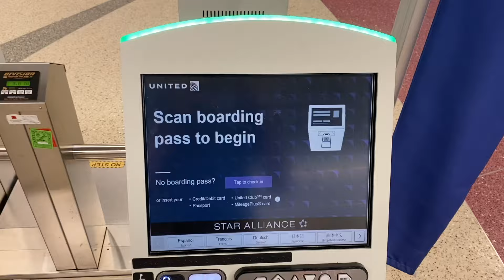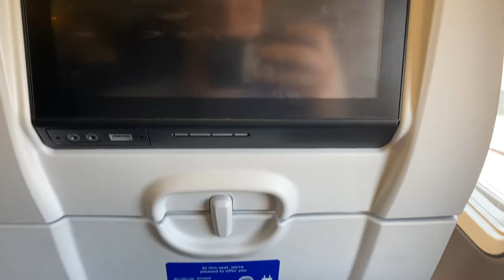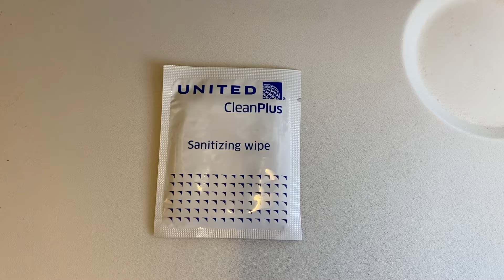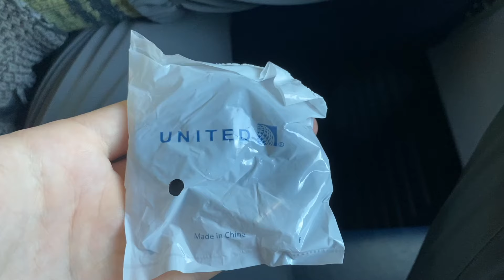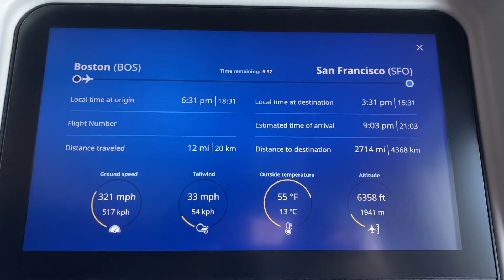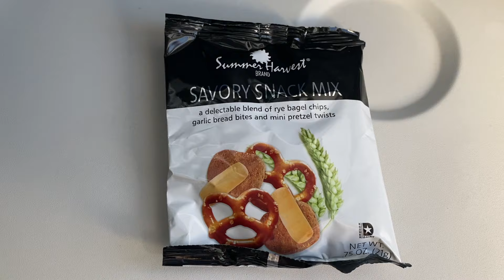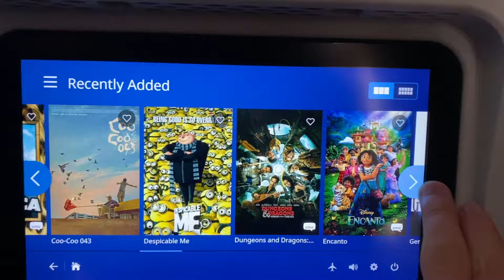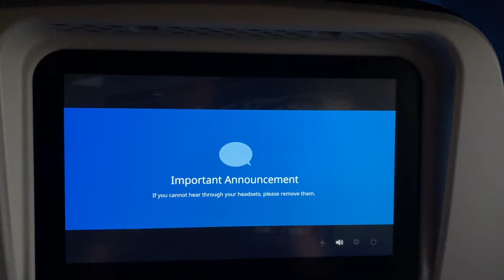TRIPREPORT | United Airlines (ECONOMY) | Boeing 757-200 | Boston - San Francisco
Flew across the country on United Airlines from Boston to San Francisco. This flight was about 5 and a half hours and was on a 757-200. No meal service even though this could have been a Trans-Atlantic flight. Multiple snacks were handed out but they were tiny!